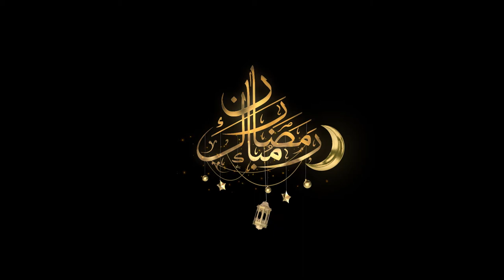01 - Golden Element Ramadan Mubarak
01 - Golden Element Ramadan Mubarak